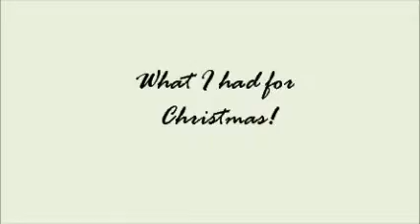What I had for Christmas!!(Christmas 2011)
Hey Guys! Don't bother commenting, or viewing this video, but this is just something to remember by. Filmed on: December 26,2011